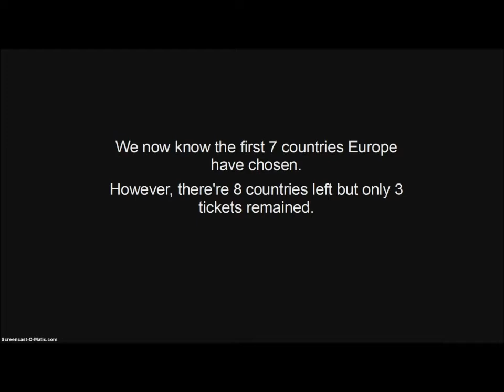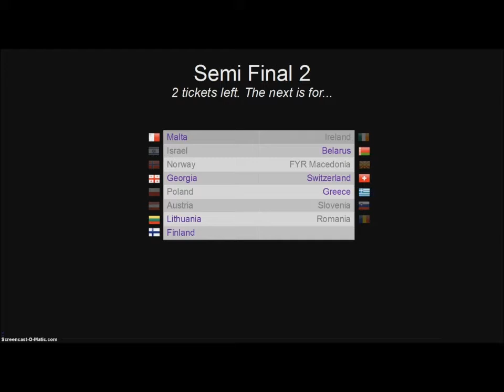Eurovision 2014 - My Top 15 (predictions) Semi Final 2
Please comment and give me an opinion about my video and your favourites 10 countries in this semi final! :)

Here's the real top 15 :

1. Romania
2. Norway
3. FYR Macedonia
4. Israel
5. Poland
6. Slovenia
7. Ireland
8. Finland
9. Austria
10. Belarus

11. Lithuania
12. Malta
13. Greece
14. Switzerland
15. Georgia